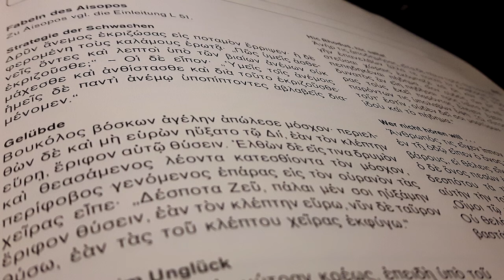Aisop - Die beiden Frösche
..und sie rutschten immer wieder in die Milch zurück.

Aisops Fabeln für den Kindle